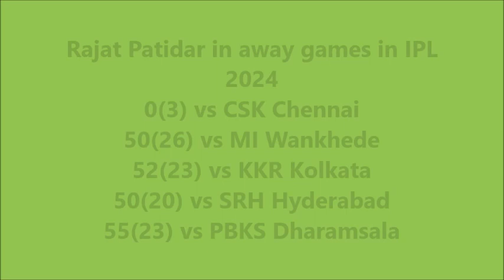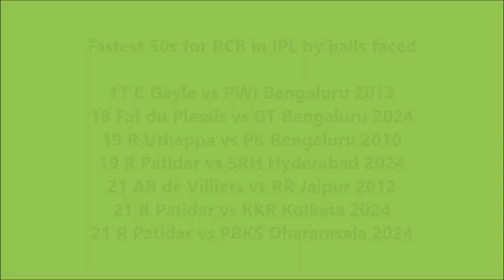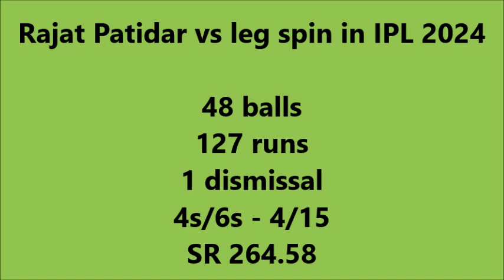RCB vs PBKS 58th Match IPL 2024 Highlights | Rajat Patidar 55 Run in 23 balls highlights vs pbks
RCB vs PBKS 58th Match IPL 2024 Highlights | IPL Highlights 2024 | RCB vs PBKS highlights today
IPL Points Table 2024 : RCB की बड़ी जीत ने Playoff की Race हिल गई | CSK | PBKS | KKR | RR | SRH
RCB qualification scenario
PBKS vs RCB IPL 2024
PBKS vs RCB Live Score
PBKS vs RCB
RCB PlayOff
PBKS
ipl 2024 playoff teams
indian premier league
ipl playoff scenarios
rcb
virat kohli
royal challengers bangalore
pbks
ipl news
ipl highlights
ipl match highlights today
rcb vs pbks highlights
rcb vs pbks 2024 highlights
highlight ipl 2024 rcb vs pbks
rcb vs pbks ipl match highlights 2024
cricket highlights
rcb vs pbks t20 match 58
rcb vs pbks ipl highlights 2024
Royal Challengers Bengaluru vs Punjab Kings t20 full highlights
rcb vs pbks 58th Indian Premier League 2024 highlights

rcb vs pbks t20 match 58,Royal Challengers Bengaluru vs Punjab Kings  t20 full highlights,rcb vs pbks 58th Premier League 2024 highlights, match highlights today, cricket,ipl 2024 highlights

Royal Challengers Bengaluru Vs Punjab Kings Giants Match 58 IPL Highlights 2024 | RCB Vs PBKS IPL 2024 Highlights

Punjab Kings Vs Royal Challengers Bengaluru Ipl highlights
Royal Challengers Bengaluru vs Punjab Kings Ipl highlights
Punjab Kings vs Royal Challengers Bengaluru Ipl highlights 2024
Royal Challengers Bengaluru vs Punjab Kings Ipl highlights 2024
pbks vs rcb Highlights
pbks vs rcb Ipl highlights 2024
pbks vs rcb today Ipl highlights
rcb vs pbks today Ipl highlights 2024
Ipl highlights
Ipl highlights 2024
rcb vs pbks 2024
pbks vs rcb 2024
ipl highlights today
tata ipl
virat kohli
Today Ipl highlights 2024